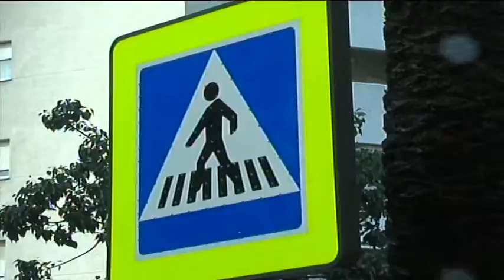El Ayuntamiento mejora la señalización viaria en distintos puntos de la ciudad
El Ayuntamiento de Algeciras está ejecutando en estos días, dentro de su plan anual de mantenimiento, trabajos de mejora en la señalización viaria, tanto horizontal como vertical, en distintos puntos de la ciudad.